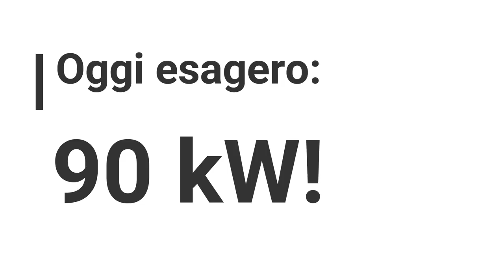Oggi esagero: Pompa di Calore aria acqua da 90 kW!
Oggi ti porto a vedere un cantiere dove è arrivata una Pompa di Calore da 90kW.

365 giorni l'anno. Il prezzo del solare termodinamico è troppo alto e l'elevata manutenzione lo rende molto costoso nella gestione.